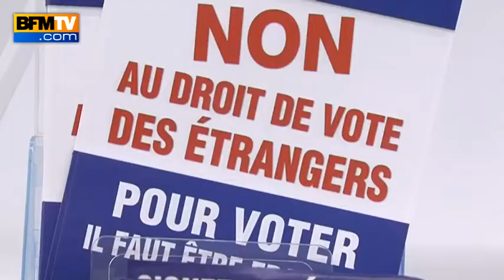Réactions à l'appel à manifester de Jean-François Copé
Face à un François Fillon qui engrange les soutiens, Jean-François Copé continue à durcir son discours. Objectif : montrer qu'il serait le meilleur chef de l'opposition. Jean-François Copé pourrait notamment appeler à manifester contre le mariage pour tous ou le droit de vote pour les étrangers aux élections locales. Un positionnement politique dénoncé par la majorité.